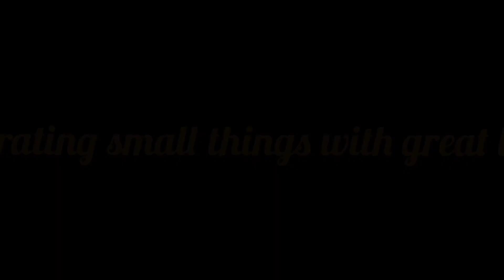DIY Bottle Planters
Next time don't throw away unwanted bottles - put them to good use. Just something that i tried to create out of waste - bottle art that anyone can attempt.